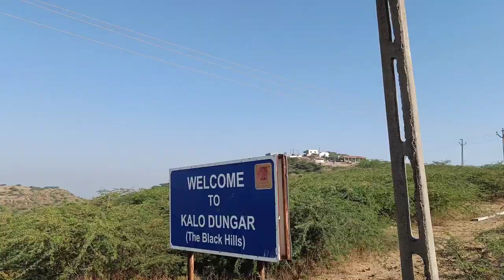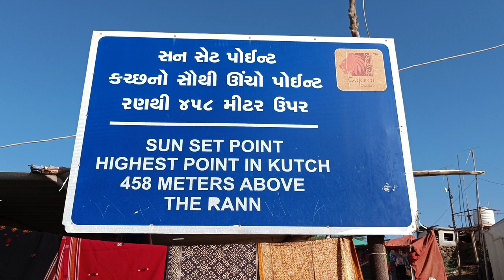|| ચુંબકીય હિલ કે જ્યાં બંધ ગાડી ઑટોમૅટિક પાછળ જાય છે. || Magnetic Hill || Kutchi Handicrafts ||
A magnetic hill where the closed carriage moves back automatically, Black Hill of Kutch, Highest Sunset Point in Kutch, 458 Meter Above The Rann and Kutchi Handicrafts Works.